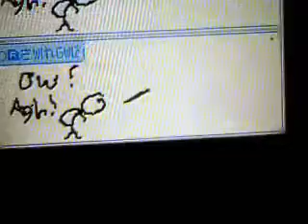DS Flipbook Stick Fights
great quality!

    song: error operator